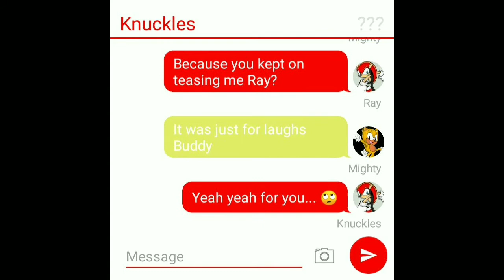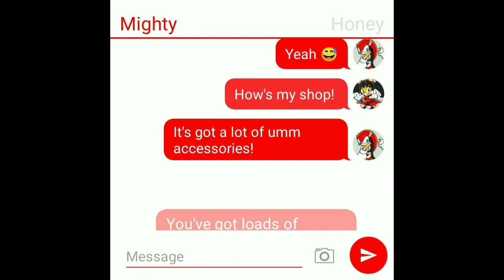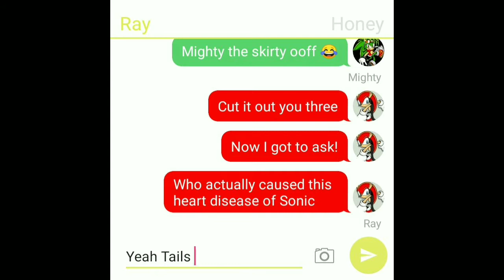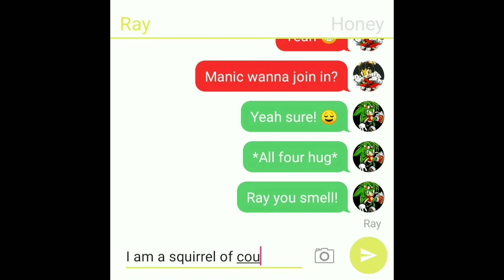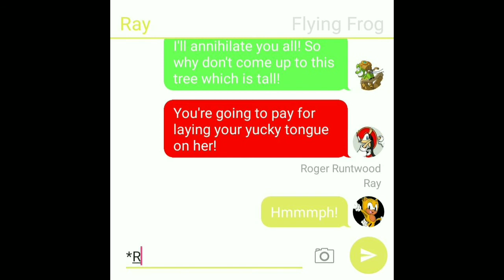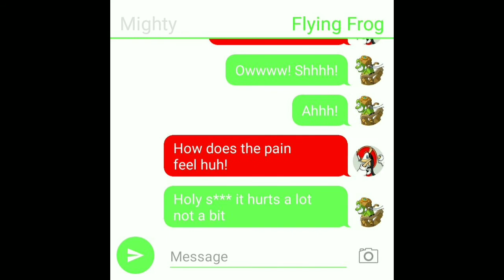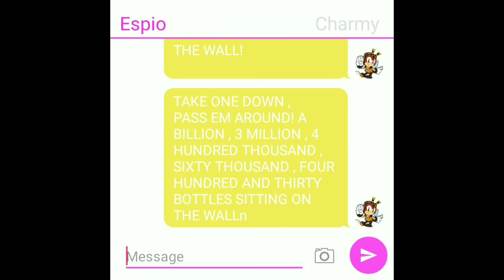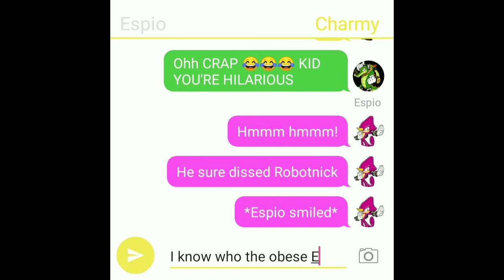Team Mania Adventures Text Story Part 2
This is  basically what happened at Mighty's side in Sonic Unlimited after the Mighty Unlimited episode